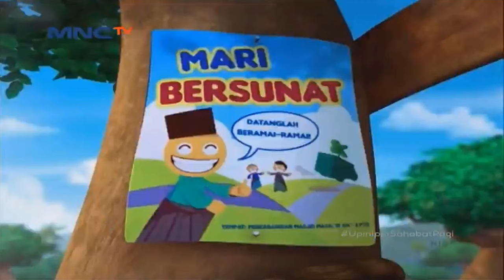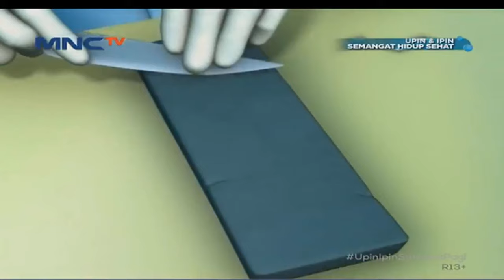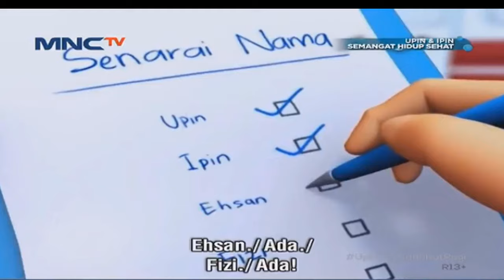Upin Ipin - Semangat Hidup Sehat // Hang Pi Mana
hai teman teman selamat menonton yaa